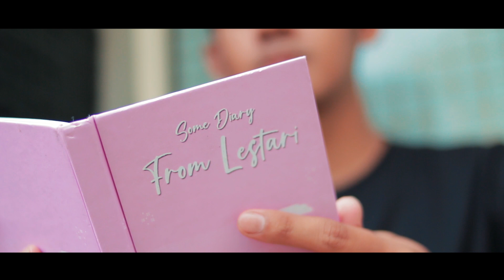" RUMAH SINGGAH 3 " Short Movie Baper !! ( TRAILER )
AKAN TAYANG HARI KAMIS 23 NOVEMBER 2023

Terima kasih banyak sudah menonton video ini

CAST
Dika : @singapadllepop
Tari : @revalthfiya
Bimo : @chandevarn
Yuda : @iqbalhabibur
Jihan : @nurrrrrrii

CREW
Produser :   @ABSURD Production
Sutradara :   @iqbalhabibur
Astrada  :   @helmianh
Script Writter :  @iqbalhabibur
Cameramen :  @drlhsni  @putraasf_ @rizkyputra
Clapper :  @Ammargusti @Jejecus @muhdsaddam
Art :   @jejecus @billyberlin_
Editor : @helmianh @balerohmann23 @ammargusti
BTS : @helmianh @yufahimu @jejecus
Still Photograher : @Jejecus @Yufahimu @aryaihsptroo
Make Up & Wadrobe : @dwichamandha @ameliasteffany